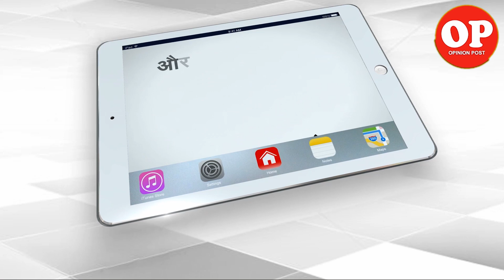Imran Khan Feared of Another Surgical Strike | Comedy Post | Capital TV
Funny Video :  Pakistan Prime Minister Imran khan's feared of another surgical strike. lets watch in this video...